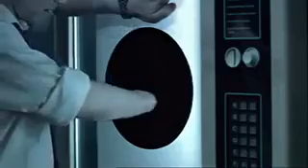Don't Trust ScotchTape 😱😃😂